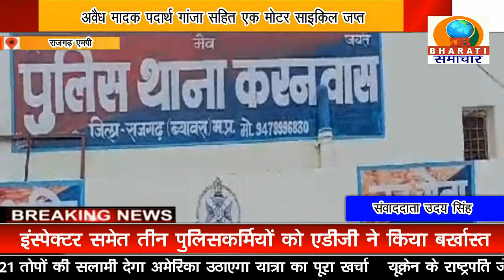राजगढ़ एमपी: अवैध मादक पदार्थ के साथ पुलिस का शिकंजा एक आरोपी गिरफ्तार